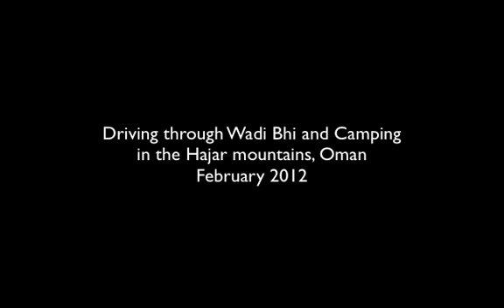Wadi Bhi and camping in Oman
A short video of our family camping trip in the beautiful Hajar mountains. The Mountain range spans the United Arab Emirates and Oman and the Arabic word 'Hajjar' means stone. They are the highest mountains in the East Arabian peninsular.
We used my Dad's 4 wheel drive to travel from Dubai, through Wadi Bhi, a spectacular river bed that is mostly dry enough to drive through, and into the Hajar mountains, where we camped for the night. Amazing views over an 'other worldly' landscape.